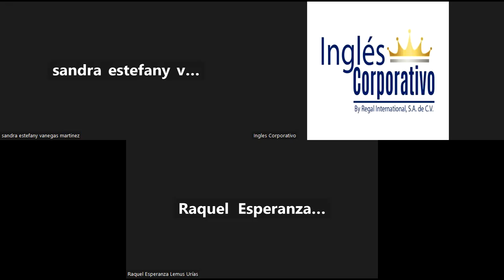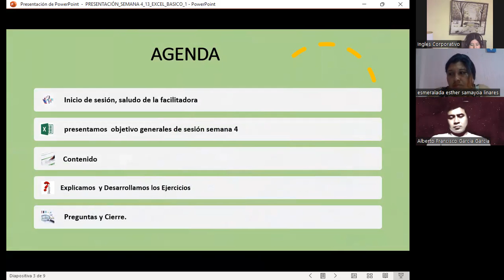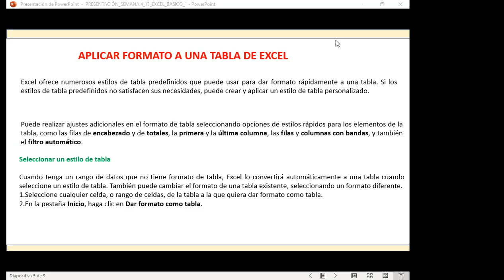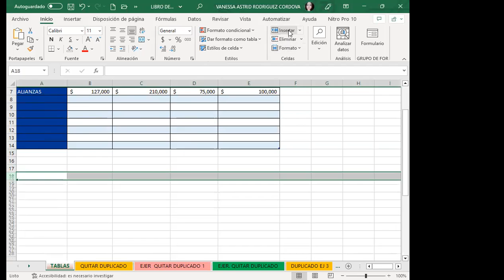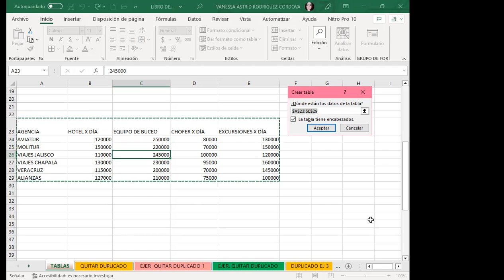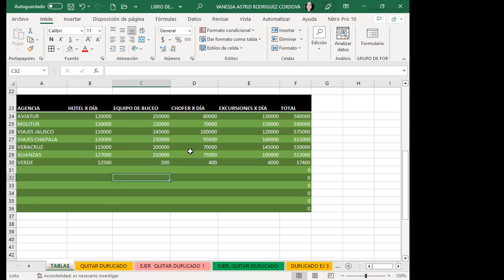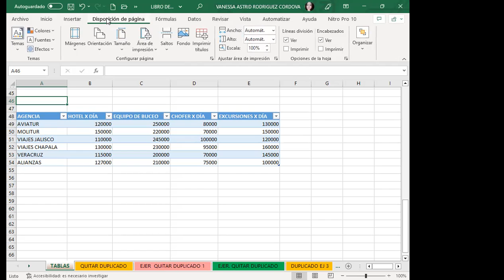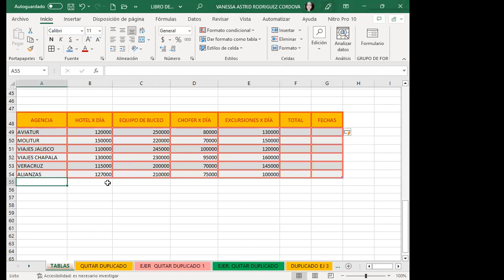CLASE 13- 06/03/-23-EXCEL-01-8-9-02-23- RODRIGUEZ- TABLAS